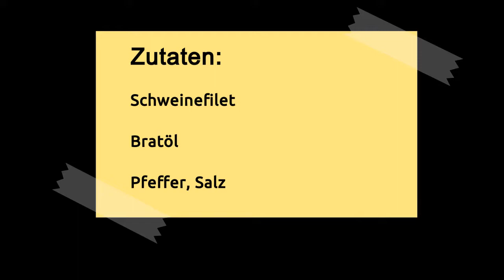Schweinemedaillons aus dem Filet schneiden und anbraten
Schnell und lecker: Schweinemedaillons aus dem Filet schneiden und kurz in der Pfannen anbraten. Dazu passen perfekt Pilze in Weisswein-Sahnesauce und Serviettenkloß oder Semmelknödel.